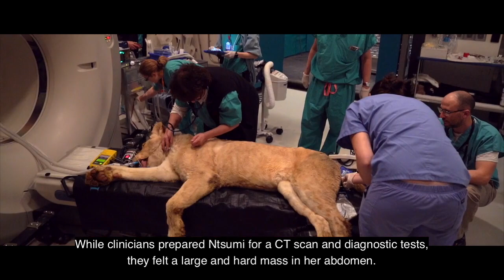Lioness' surgery at Cornell Vet is roaring success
A big cat got the lion’s share of attention when her keepers brought her to the Cornell University Hospital for Animals (CUHA). There, Ntsumi the white African lioness was diagnosed with an intestinal mass that veterinarians surgically removed.

The lioness’ keepers at Animal Adventure Park noticed she wasn’t acting like herself. Ntsumi, who weighs over 200 pounds, had an inconsistent appetite and short bouts of lethargy.

Video produced by Carol Jennings/CornellVet and Darcy Rose Video

Edited by Darcy Rose